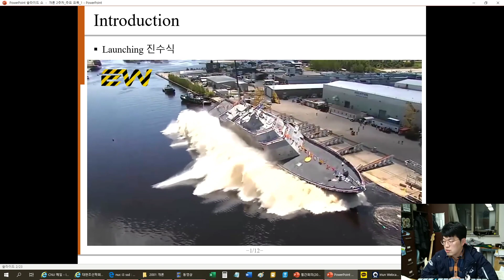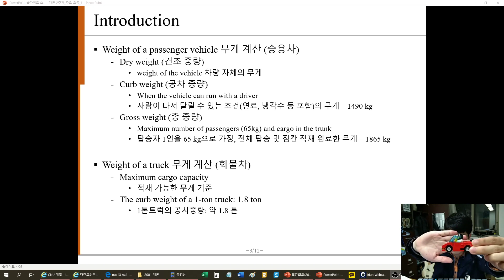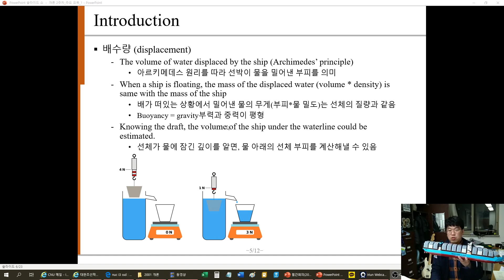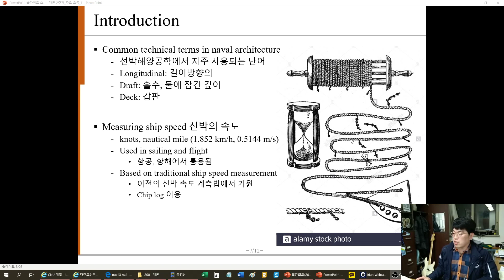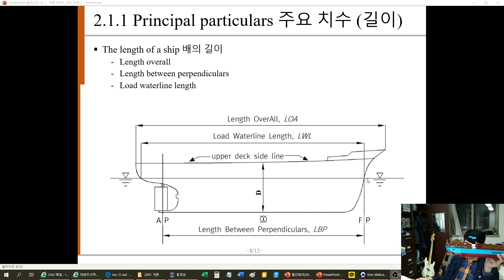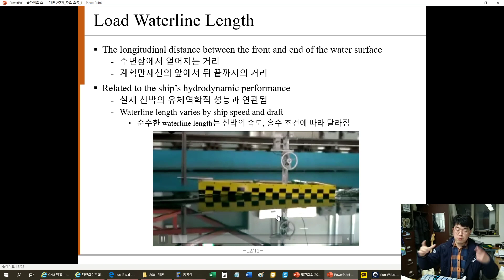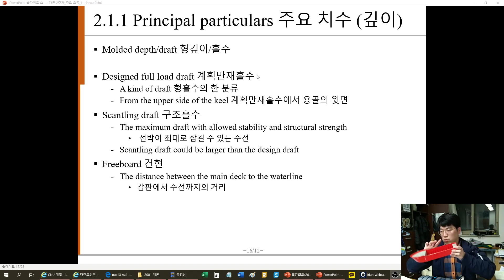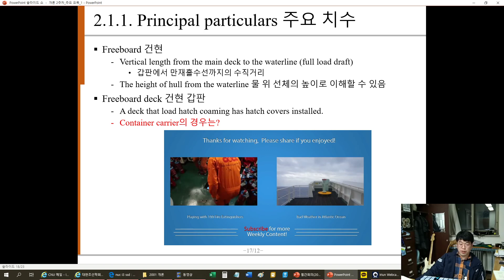[CNU NAOE] 선박해양공학개론 2강_1